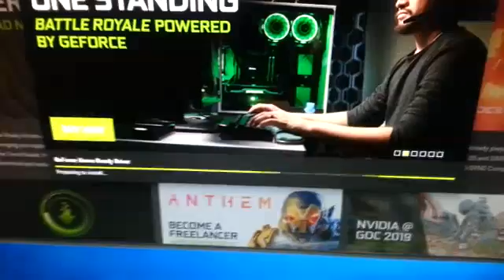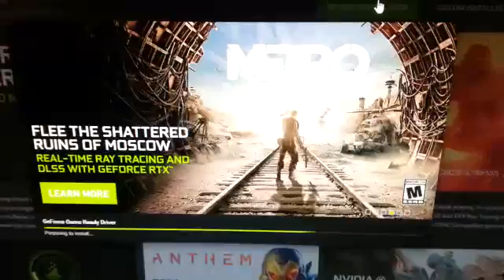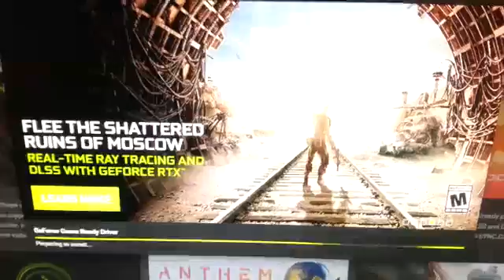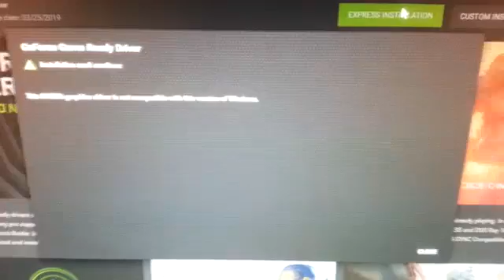The NVIDIA graphics driver is not compatible with this version of windows? Not true with a GT-730.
I keep getting this error message when I try to install the latest NVIDIA GeForce drivers for my GT-730 graphics card.